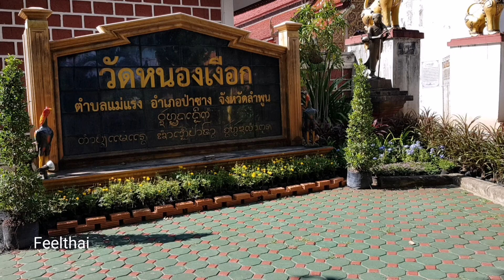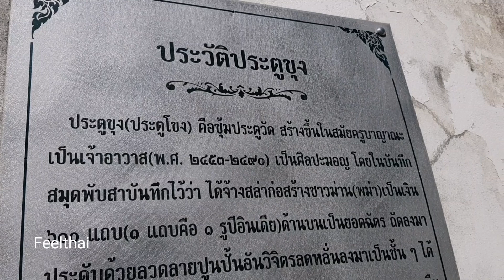ประตูขุงโบราณวัดหนองเงือกลำพูน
ประตูโขงหรือประตูของโบราณที่วัดหนองเงือกลำพูนครับมีศิลปะที่งดงาม สวยงามมาก อยู่ที่ตำบลแม่แรงอำเภอป่าซางจังหวัดลำพูน